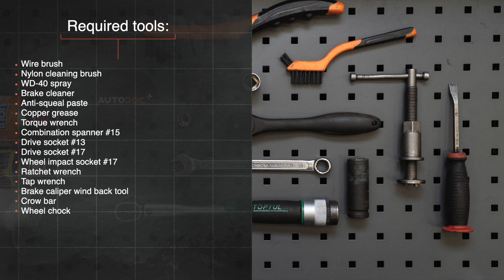Cómo cambiar los discos de freno parte delantera en AUDI A4 B5 Berlina [VÍDEO TUTORIAL DE AUTODOC]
Cómo cambiar los discos de freno parte delantera en AUDI A4 1 (8D2) 1.6 Berlina 1994–2001 [VÍDEO TUTORIAL DE AUTODOC]

Discos de freno en automóviles AUDI A4 B5 Avant (8D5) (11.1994–09.2001) / AUDI A4 B5 Saloon (8D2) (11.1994–09.2001) / AUDI A6 (4B5) (4B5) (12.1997–01.2005) / AUDI A8 D2 (4D2, 4D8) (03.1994–09.2002) / VW Passat B5 Saloon (3B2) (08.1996–11.2000) debe reemplazarse, por regla general, de acuerdo a un único y mismo procedimiento.

Todos los tutoriales en vídeo y en PDF sobre la sustitución de piezas en un AUDI A4 (8D2): descárgelos y véalos en AUTODOC CLUB

0:00 — AUDI A4 B5 - discos de freno: Tutorial de sustitución paso a paso
1:04 — Separe las pastillas de freno.
2:26 — Destornille la fijación de la pinza del cáliper de freno.
3:53 — Instale la pinza del cáliper de freno.
4:57 — Instale las pastillas de freno.
6:03 — Conecte los cables del captador ABS.